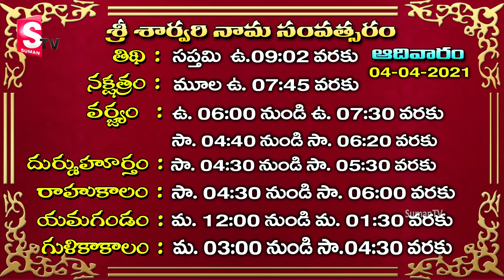Today Mesha Rasi Horoscope – 4th April, 2021 | Dr.Jandhyala Sastry | Daily Panchangam | SumanTV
రాశులలో ఇది మొదటిది. సూర్యుడు మేషం సంచరించే కాలం మేషరాశిగా వ్యవహరిస్తారు. అశ్వని నక్షత్రపు నాలుగు పాదాలు, భరణి నక్షత్రపు నాలుగు పాదాలు, కృత్తిక నక్షత్రపు తొలి పాదం మేషరాశిగా వ్యవహరిస్తారు. ఈ నక్షత్ర సమూహం మేక ఆకారంలో ఉంటుంది కనుక మేషం అంటే మేక అని మరో అర్థం కనుక ఇది మేషరాశి అయింది. సూర్యుడు ఒక మాసకాలం ఈ రాశిలో ఉండి ఆతరువాత వృషభరాశిలో ప్రవేశిస్తాడు.